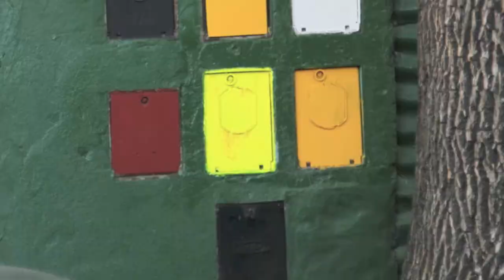Buenos Aires Impressions incl. La Boca, Tango, Streetlife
Some impressions from my travel in Argentina  in February 2012

I hope you can enjoy, tipps and recommendations are welcome!

Modern Jazz Samba from